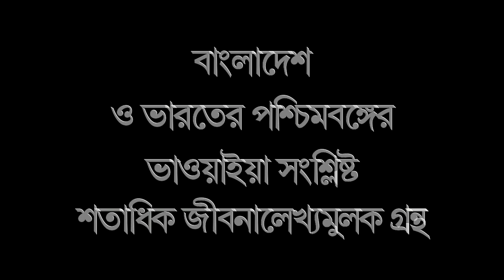ভাওয়াইয়া গানের পরানের বন্ধুরা | Bhawaiya Gaaner Poraner Bondhura | Ashrafuzzaman Babu | New Book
ভাওয়াইয়া গানের পরানের বন্ধুরা (Bhawaiya Gaaner Poraner Bondhura)
আশরাফুজ্জামান বাবু (Ashrafuzzaman Babu)
একুশে বইমেলা ২০২২, বাবুই
প্রচ্ছদ : আলমগীর জুয়েল